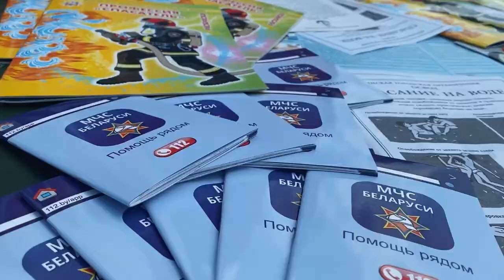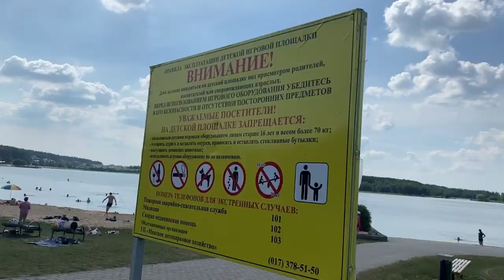Безопасный отдых на столичных пляжах. Цнянское водохранилище